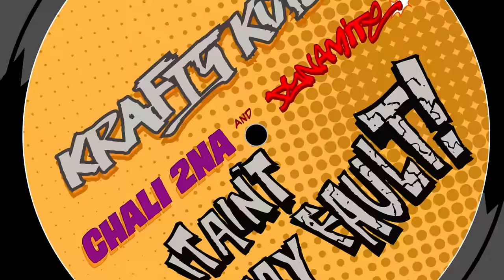Krafty Kuts & Dynamite MC - It Ain't My Fault (ft. Chali 2na)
Director: Nicole Alexander
Animation and VFX: John DeTemple, Ben Nichols
Editors: John Irwin, Nicole Alexander
Producers: Raquel Linde (Sydney), Nicole Alexander (USA), LiveTribe (USA)
DP: Quais Waseeq (Sydney), Alex Reid (UK)
Gaffer/Camera Assistant: Shamim Waseeq
Color Consultant: Gary Ravenscroft